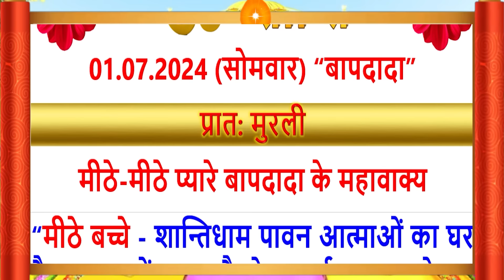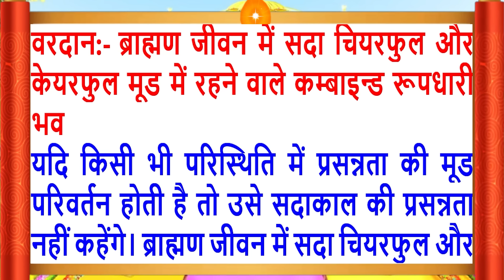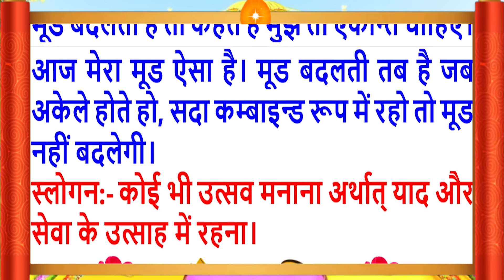01 July 2024/Aaj Ki Murli/मधुर आवाज में/आज की मुरली/ Today's Murli in Hindi 01-7-2024/Mahaparivartan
Aaj Ki Murli/01 July 2024/मधुर आवाज में/ Daily Murli/आज की मुरली/ Bkmurli/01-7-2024/in Hindi Text/MahaParivartan /शिवबाबा की मुरली ?
Indina murali,
Avyakt Murli
Murli Essence,
What is Rajyoga and its benefits?